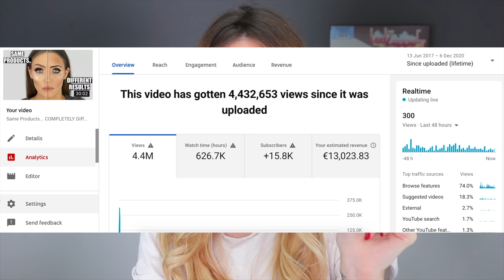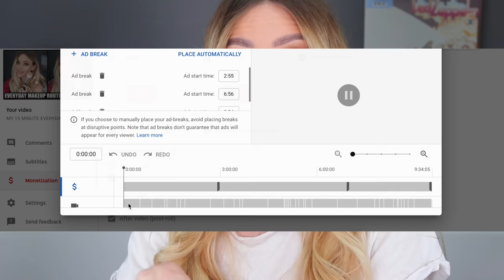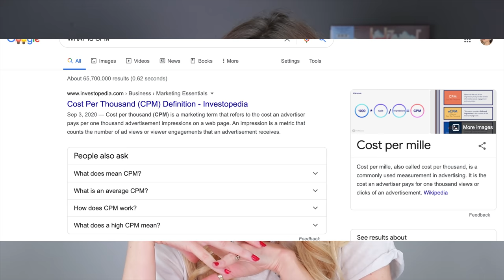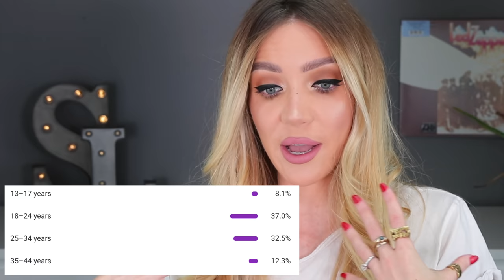How much YouTube paid me for my 10,000,000 viewed video (not clickbait)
With everything going on in the world right now, I know a lot of you guys are interested in starting YouTube channels and / or working online! I've been doing YouTube since 2013, so i've earned a bit, and picked up a few tips along the way. In this video i'm showing you guys EXACTLY how much YouTube paid me for my 10 million viewed video. I'll also give you my tips on how you can make money from YouTube, and how exactly making money on YouTube works. Some people make MILLIONS from their videos, some of us make a decent wage, some just make some pocket money! But whether you want to make YouTube your full time career, or just create a side hustle for yourself, I hope this insight into my analytics and earnings will help you!

Remember, currently successful YouTubers are no more intelligent, talented or special than YOU, so if we can do it - there's no reason you can't too! YouTube is an amazing platform because we all have the chance to succeed at it. Here's my tips on how to create a successful channel:
- MAKE VIDEOS THAT YOU ARE ACTUALLY INTERESTED IN / ARE PASSIONATE ABOUT
- BE CONSISTENT! THE ALGORITHM LIKES IT WHEN YOU UPLOAD ON THE SAME DAY, AT THE SAME TIME
- MAKE QUALITY CONTENT. CONTENT THAT YOU WOULD SEARCH FOR YOURSELF, OR THAT YOU THINK WOULD PROVIDE VALUE TO YOUR VIEWERS
- BE YOURSELF! THIS IS HARD TO DO AT THE START AS YOU GET COMFORTABLE IN FRONT OF THE CAMERA, BUT ITS IMPORTANT

Stephanie x